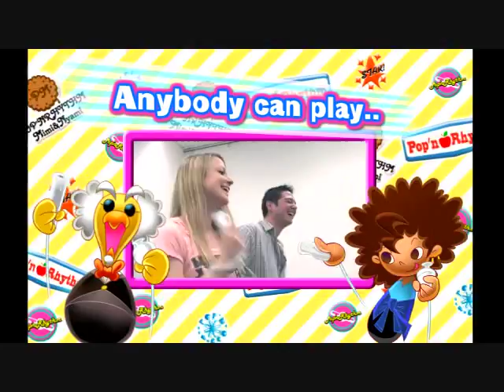Pop'n Rhythm / Pop'n Music Trailer.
This is the trailer for the upcoming Wii video game "Pop'n Rhythm" also known as "Pop'n Music" in the US/Japan.